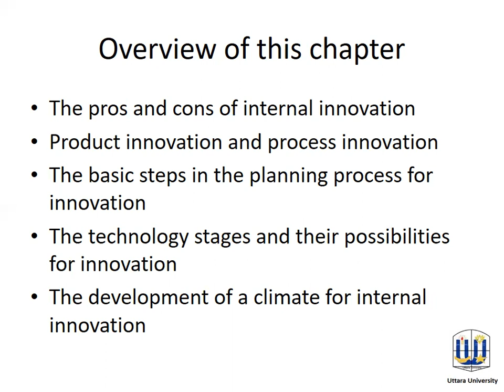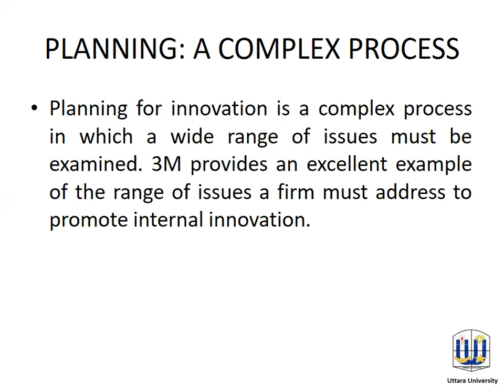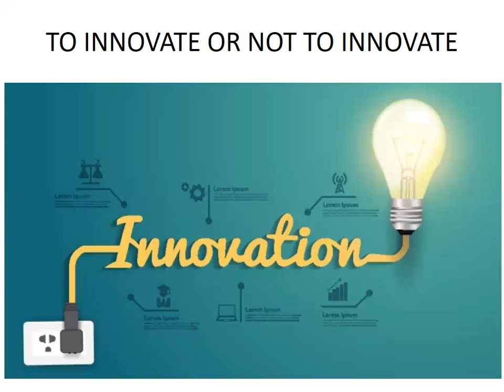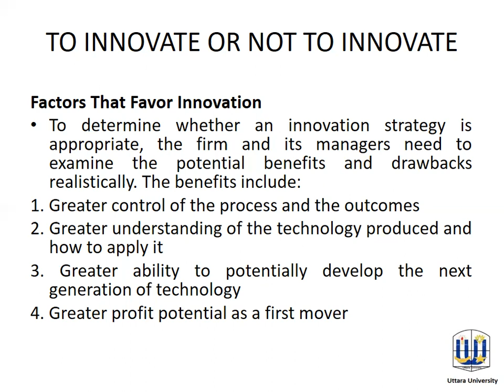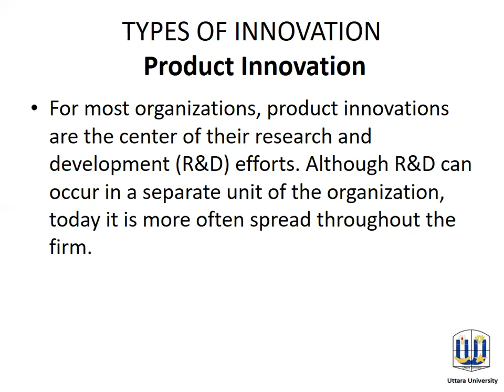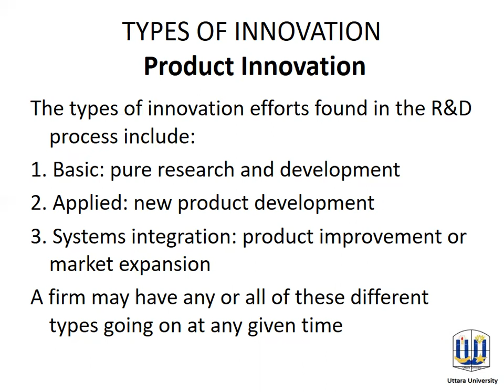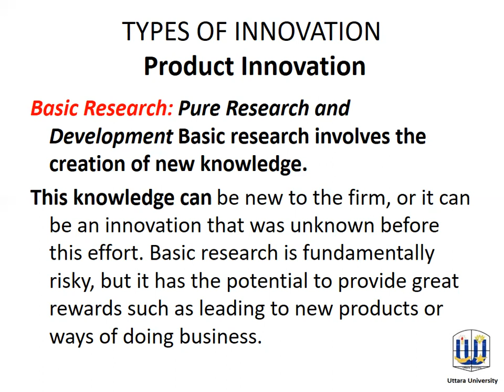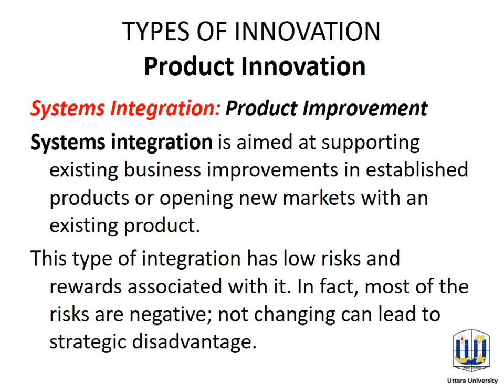Innovation Management|| Planning||Innovative Planning